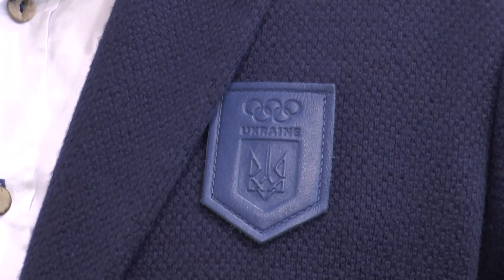Харківські легкоатлети увійшли в топ-5 на чемпіонаті України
У Сумах завершився головний старт національного зимового сезону в легкій атлетиці — чемпіонат України. Залік ішов паралельно серед дорослих спортсменів і молоді. За сумою очок збірна Харківської області посіла п’яте командне місце.